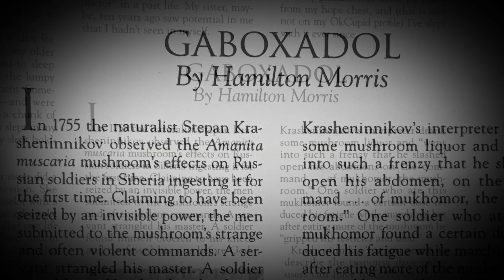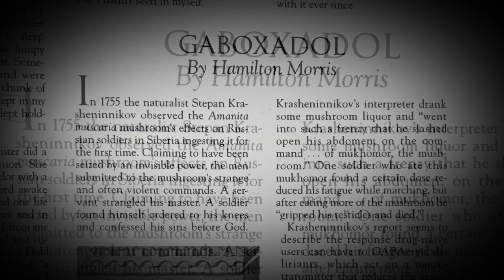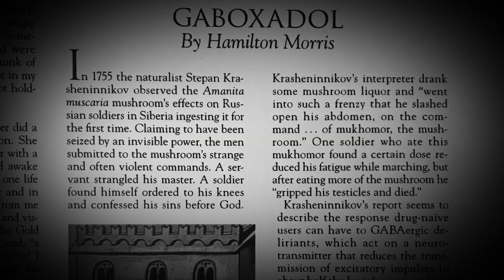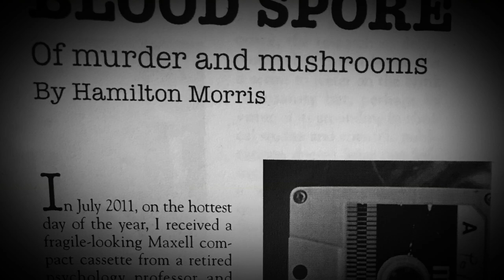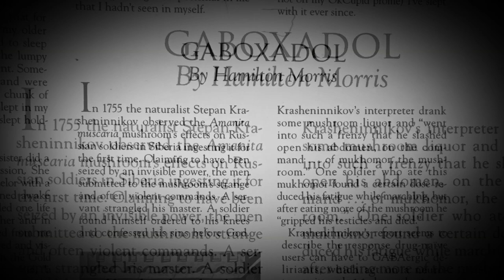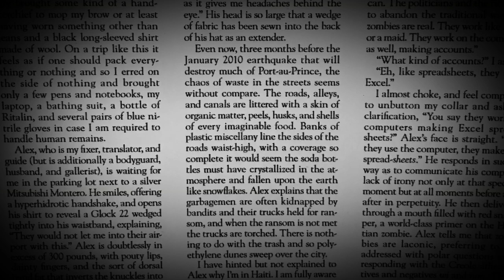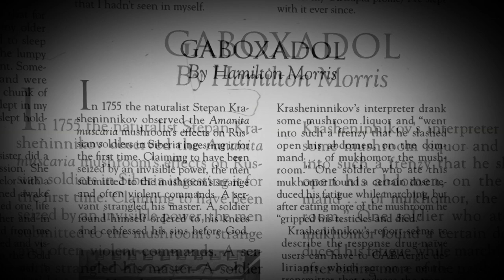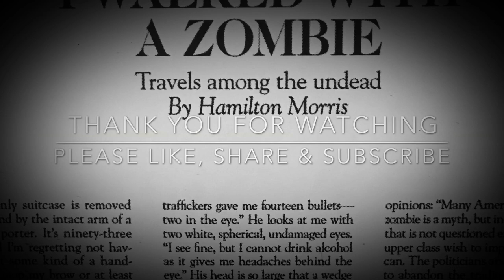Amanita Muscaria & Gaboxadol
Gaboxadol by Hamilton Morris.